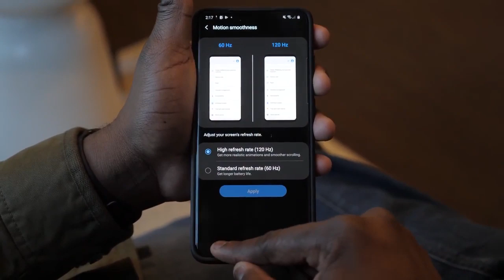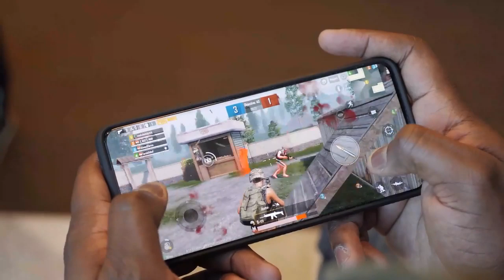Galaxy S20 Ultra Gaming PubG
The Galaxy S20 Ultra is finally here, time for gaming on the device. Let's see how good the 120hz display is for the Galaxy S20 Ultra.
Spigen S20 Ultra Cases
CHECK PRICES on AMAZON ↓↓↓↓
➡Galaxy S20 Ultra

Gear:↓↓↓
Nanlite Pavotube
Sony A7III
Tamron 28-75